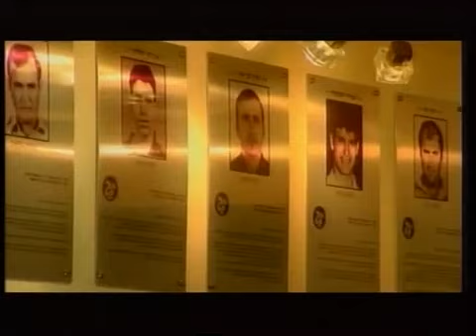כתבה מחדשות 2 אודות יובל וגנר - יו"ר עמותת נגישות ישראל | 2011